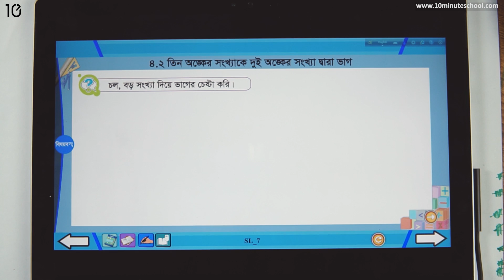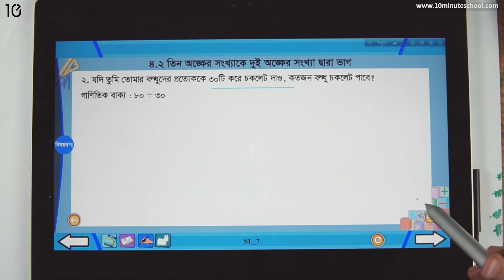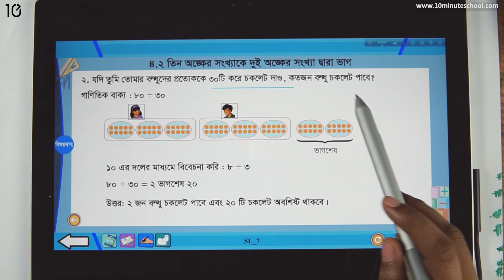০৪.০৭. অধ্যায় ৪ : ভাগ - ৩ অংকের সংখ্যাকে ২ অংকের সংখ্যা দ্বারা ভাগ (১) - [Class 4]